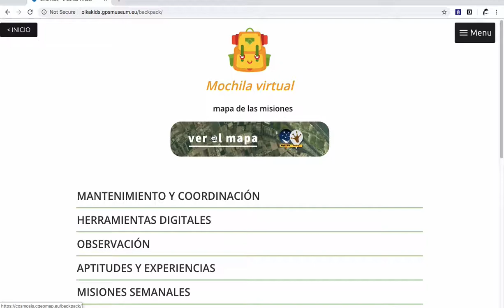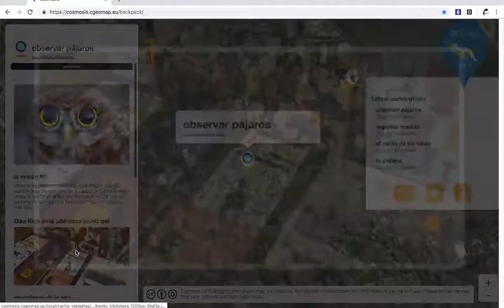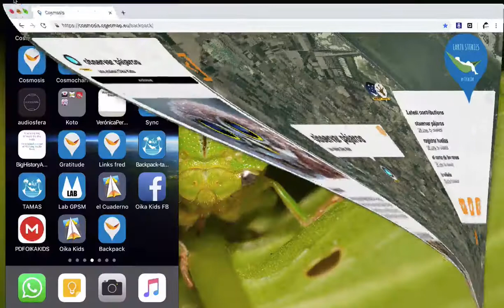instrucciones misiones Oika Kids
En este vídeo te explico cómo acceder a las misiones del club Oika Kids desde el ordenador y desde el móvil.